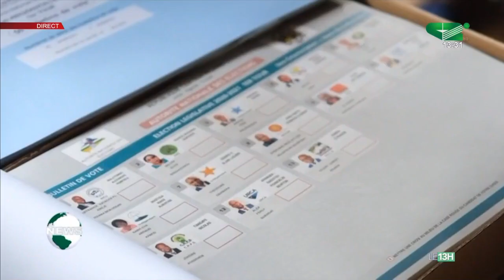LE JOURNAL TÉLÉVISÉ BILINGUE 13H00 du Jeudi 15/09/2022 - Canal 2 international